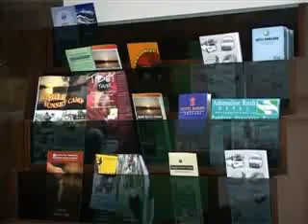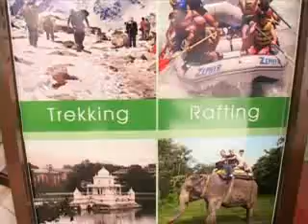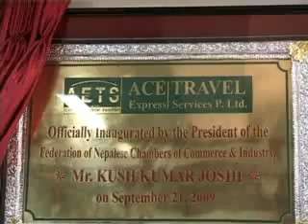AETS Inauguration. cont...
Ace Express Travel Services P. Ltd. was officially Inaugurated by the president of the Federation of Nepalese Chamber of Commerce & Industry, Mr. Kush Kumar Joshi